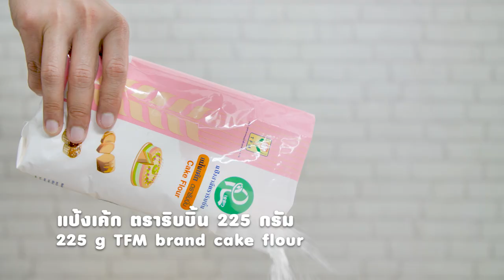เค้กหมากรุก สูตรเด็ด...ทำง่าย...สไตล์ "อ.ยิ่งศักดิ์"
วันนี้อาจารย์มีเมนู เค้กหมากรุก จากอุตสาหกรรมแป้งข้าวสาลีไทย (TFM) มาฝากคร่ะ

สิ่งที่ต้องเตรียมสำหรับ (เค้กหมากรุก)

เนยสดชนิดเค็มลาย   150 กรัม
สีผสมอาหารสีเขียวแอปเปิล 1 ช้อนชา
สีผสมอาหารสีม่วงออร์คิด  1 ช้อนชา
สีผสมอาหารสีชมพู    1 ช้อนชา
พิมพ์วงแหวนขนาด 5 นิ้ว, 3 นิ้ว, 1 นิ้ว
บัตเตอร์ครีมสูตรที่ชอบ สำหรับตกแต่ง

วิธีทำ (เค้กหมากรุก)

1. ใส่แป้งเค้ก ตราริบบิ้น แป้งข้าวโพด ผงฟู เกลือป่นเสริมไอโอดีน และน้ำตาลทรายลงในภาชนะคนผสมให้เข้ากัน
2. เติมไข่ไก่แช่เย็น และสารเสริมสำหรับทำเค้กสปันจ์ ตีด้วยเร็วต่ำ 1 นาที เพิ่มความเร็วสูงสุด 2 นาที เติมน้ำเย็น ตีต่อด้วยความเร็วสูงสุด 3 นาที ลดความเร็วต่ำ 1 นาที เติมเนยสดชนิดเค็มละลาย ตีผสมจนเข้ากันดี
3. แบ่งส่วนผสมออกเป็น 3 ส่วน ส่วนละ 200 กรัม ผสมสีผสมอาหารสีเขียวแอปเปิล สีผสมอาหารสีม่วงออร์คิด และสีผสมอาหารสีชมพู คนผสมให้เข้ากัน
4. เทเนื้อเค้กแต่ละสีลงในพิมพ์ที่เตรียมไว้สีละถาด เกลี่ยให้เรียบนำเข้าอบที่อุณหภูมิ 350 องศาฟาเรนไฮต์ หรือ 175 องศาเซลเซียส ประมาณ 15-20 นาที หรือจนกระทั่งเค้กสุก
5. กดเค้กด้วยพิมพ์วงแหวนขนาด 5 นิ้ว, ขนาด 3 นิ้ว และขนาด 1 นิ้ว กดให้ครบทั้ง 3 ก้อน เตรียมไว้

1. วางเค้กสีเขียวที่กดด้วยพิมพ์วงแหวน 5 นิ้ว ลงแผ่นรอง จากนั้นบีบด้วยบัตเตอร์ครีมบริเวณวงด้านในเค้ก
2. วางเค้กสีม่วงที่กดด้วยพิมพ์วงแหวน 3 นิ้ว ด้านในบีบด้วยบัตเตอร์ครีม
3. วางเค้กสีชมพูที่กดด้วยพิมพ์ขนาด 1 นิ้ว บีบด้วยบัตเตอร์ครีมด้านในเค้ก
4. วางเค้กสีเขียวชิ้นเล็กสุดจนเต็ม ปาดด้วยบัตเตอร์ครีมด้านบนบางๆ ประกอบเค้กโดยสลับสีกันทำเช่นเดิมจบครบ 3 ชั้น ปาดด้วยบัตเตอร์ครีมให้ทั่วทั้งก้อนเค้ก ตกแต่งด้วยบัตเตอรครีมให้สวยงาม
5. ตัดเค้กหมากรุกเป็นชิ้น พร้อมเสิร์ฟ

▲Line @yingsakfood